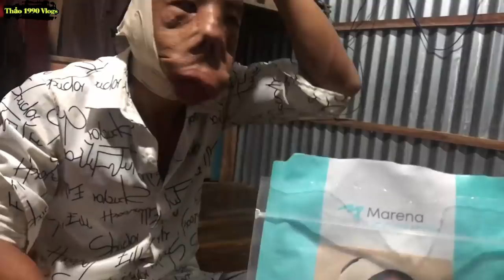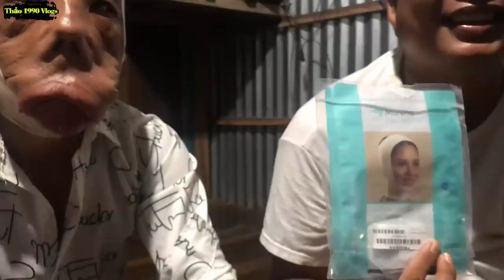Tin Vui : Anh Mến Lại Được Bs Tú Dung Tặng Miến Đai Định Hình Mặt Derena || Thảo 1990 Vlogs.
🌐 Nếu bạn cảm thấy Video hay thì ĐĂNG KÝ & CHIA SẺ kênh
để mọi người cùng biết đến nhé !